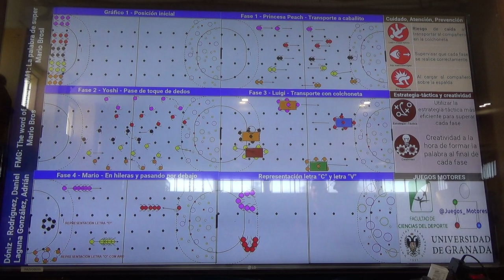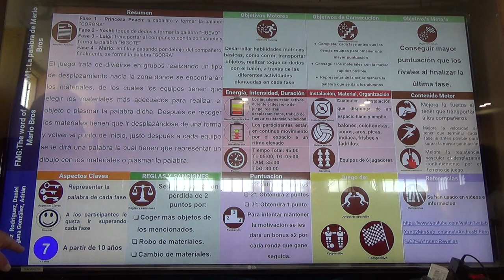La palabra de Mario Bros 1/2 1R 00340